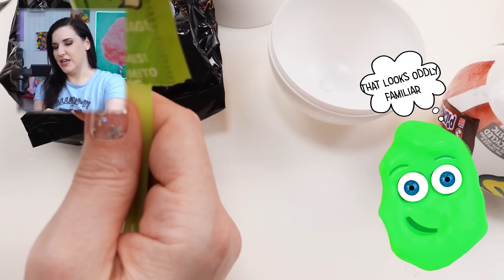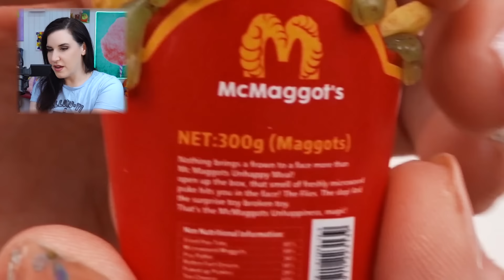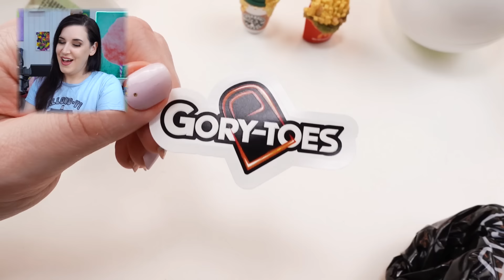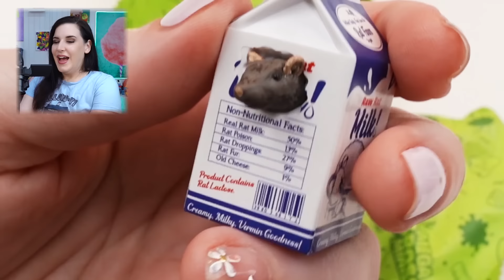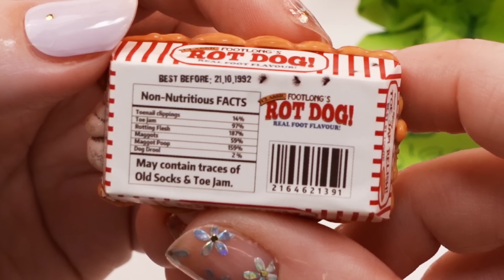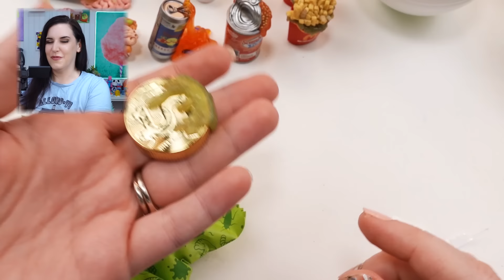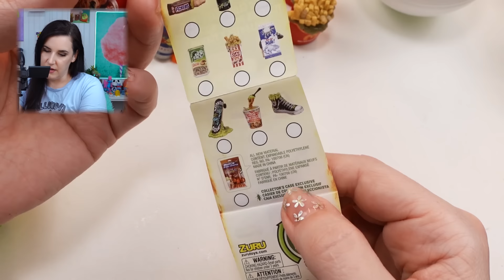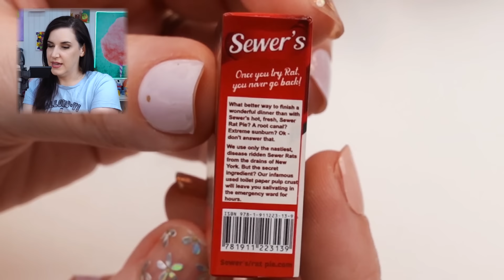New MEGA Gross Minis! 5 Surprise Mini Brands Gone Bad